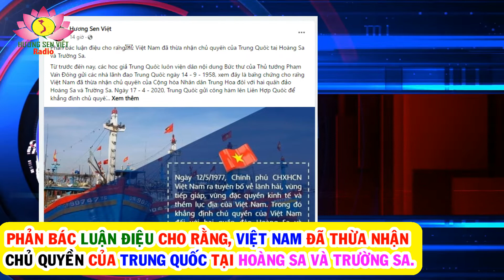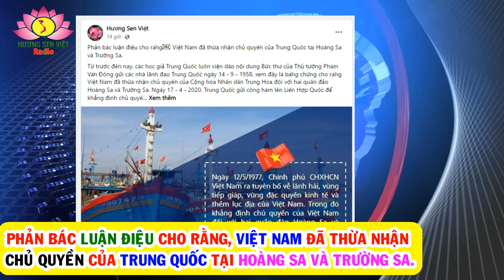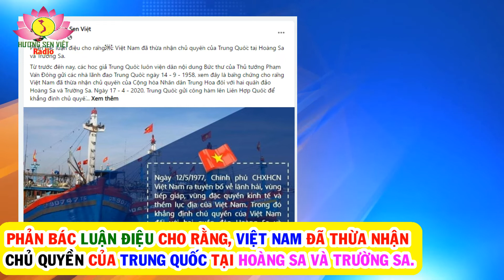Phản bác luận điệu cho rằng, Việt Nam đã thừa nhận chủ quyền của Trung Quốc tại Hoàng Sa Trường Sa.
-Phản bác luận điệu cho rằng, Việt Nam đã thừa nhận chủ quyền của Trung Quốc tại Hoàng Sa và Trường Sa.

- Hương Sen Việt radio hươngsenviệt chínhtrị DiễnBiếnhòabình huongsen viet Đảngcộngsản việtnam TINTHẾGIỚI # TINNÓNG